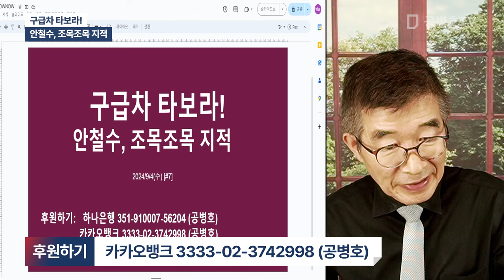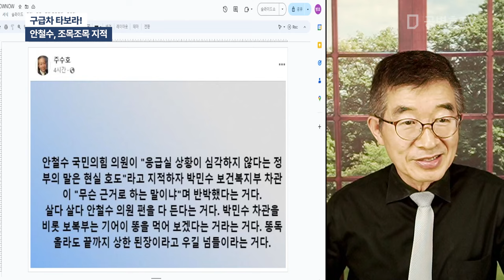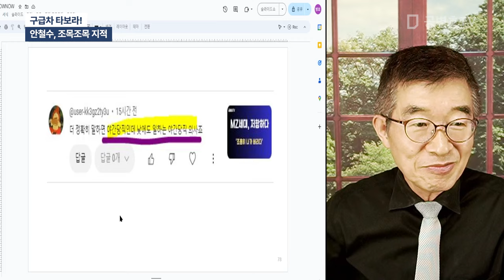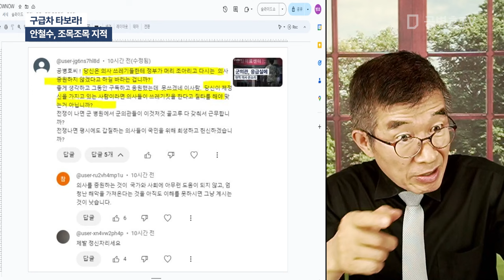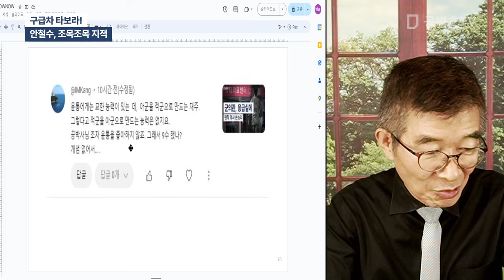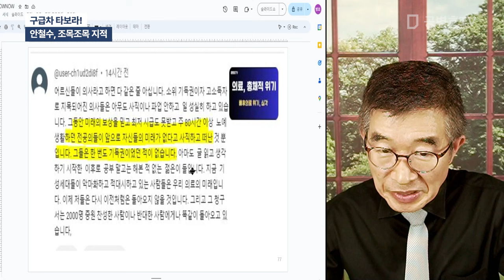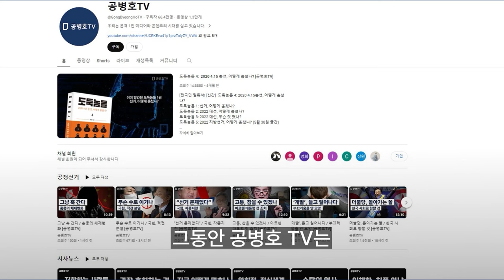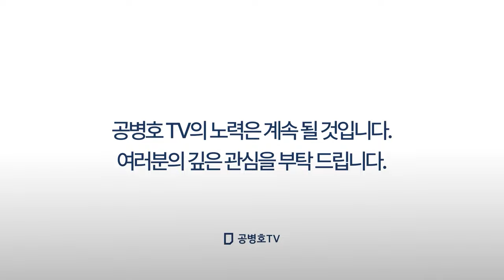구급차 타보라! / 안철수, 조목조목 지적 [공병호TV]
Bitcoin : 3MTW849AkP2ftLeSK2teZHMmzLu7Z83s9U